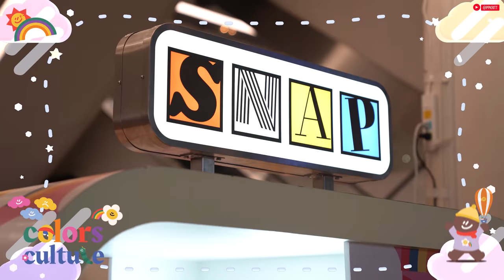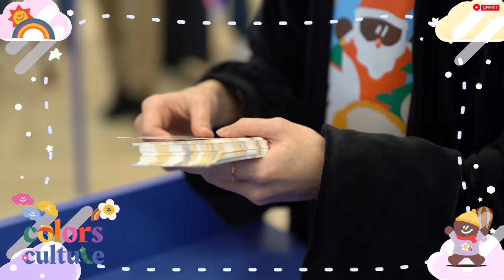PPKRIT VLOG : COLORSCULTURE 1ST POP UP STORE